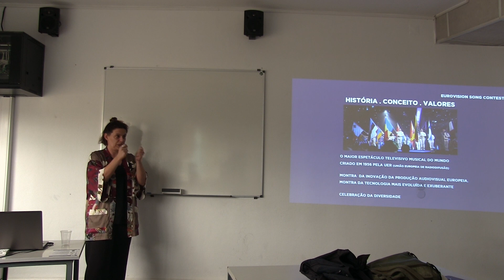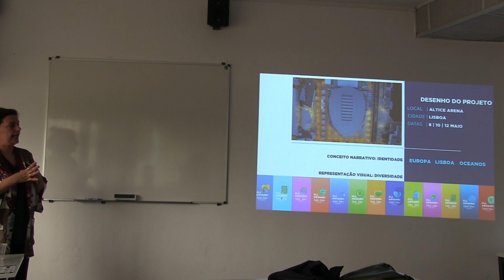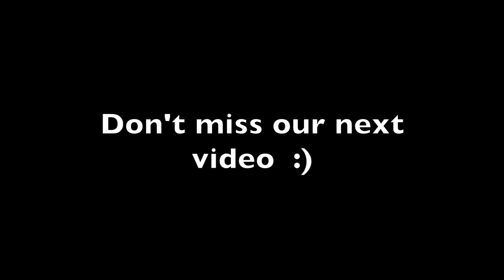EurovisionSeries - Back from Eurovision | Part 3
The EUROVISIONS Series - Back from Eurovision, in its first edition, curated by the EUROVISIONS Research Group together with NOVA FCSH, is an academic meeting that aims to continue, at school, the discussion about the ESC in its various perspectives, bringing together different enthusiasts - broadcasters, fans, academics or others - that help to keep this mega event alive throughout the last seven decades.
Eurovision in Portugal: from backstage to stage (RTP 2018) - a conversation conducted by Sofia Vieira Lopes and Isabel Campêlo with:
Gonçalo Madaíl, Creative Director of the Eurovision Song Contest 2018
Maria Ferreira, Head of Events and Logistics of the Eurovision Song Contest 2018